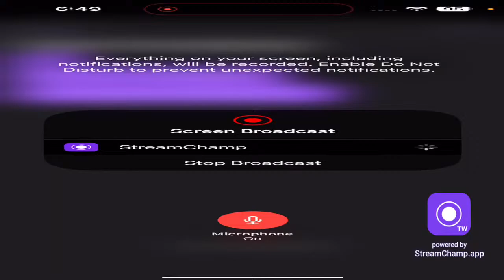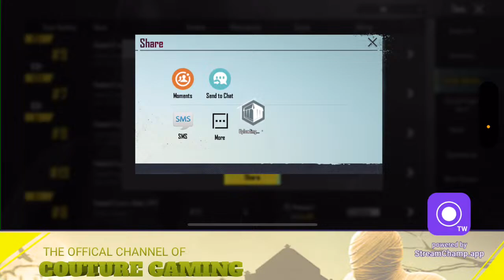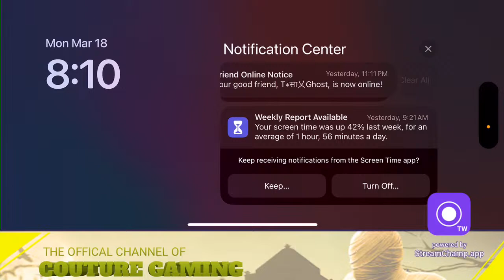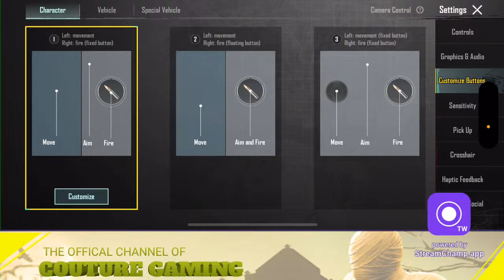Ek ek lai hanxu